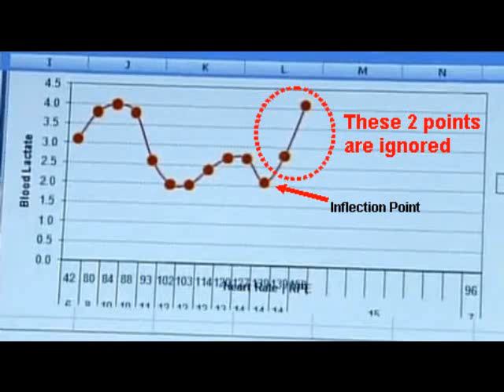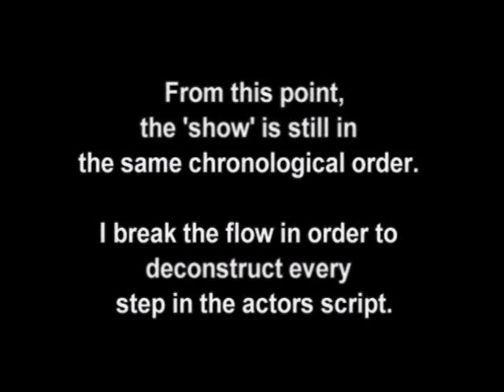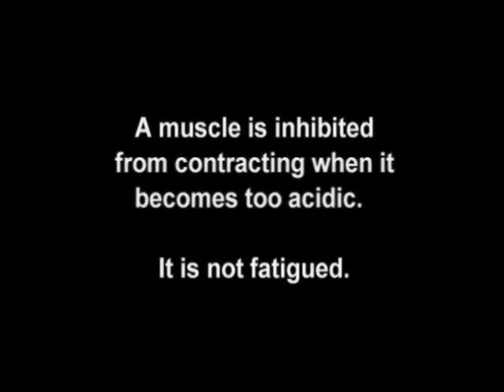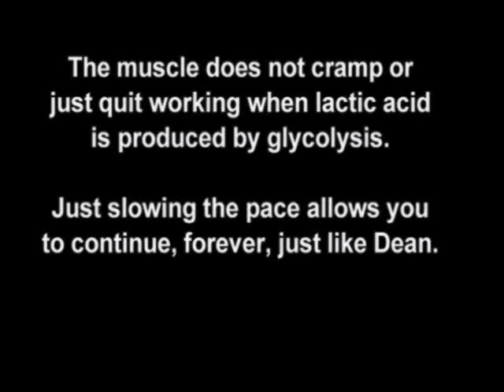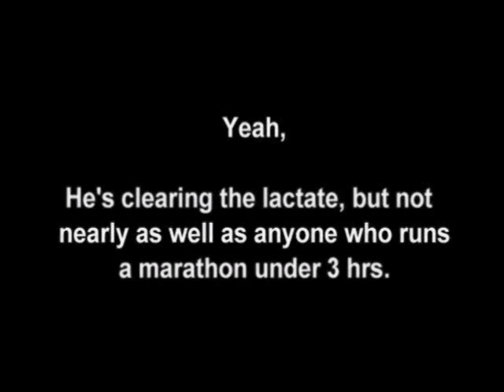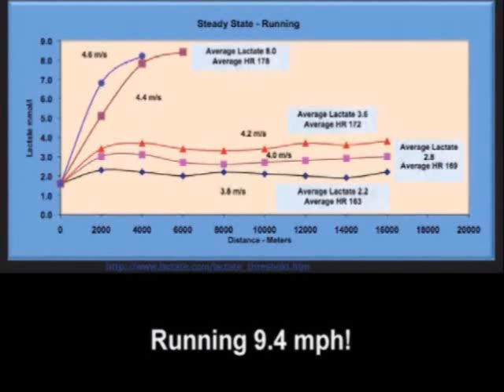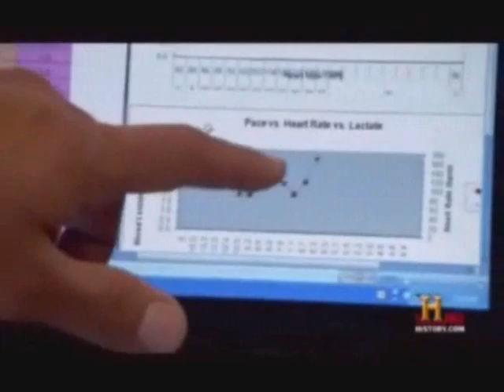Debunk Dean Karnazes' Lactate Threshold Test on Stan Lee's Superhumans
I extracted the data points from the charts on the show to prove Dean Karnezes is a PR con man in the hands of a greater showman, Stan Lee. People who say Dean Karnezes misleads people and is a fraud are correct. These guys are excellent stage magicians. But welcome to my show; now you're in the hands of wizard, who happens to enjoy being a showman too. Mesmerism is a fine art; notice I cranked up (later in the video) the symphony orchestra subtly playing in the background. Bring on the Bad Guys! Wink, wink to all you superheroes!